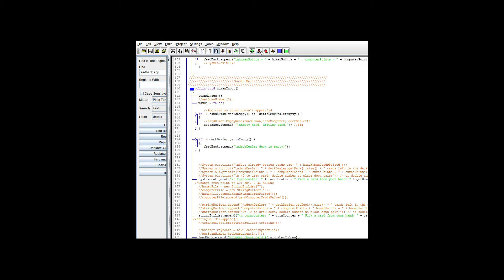GoFish (12.17.17 (2))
Not much change, I tried to fix the save and load, but load isn't loading correctly, gotta look into it && the card choosing being different than the card clicked, WIP -- Watch live